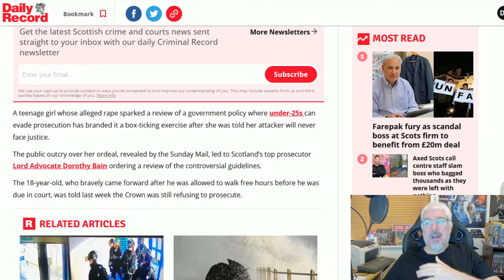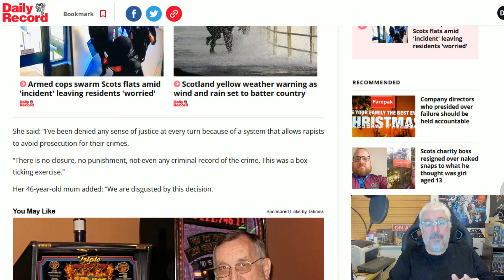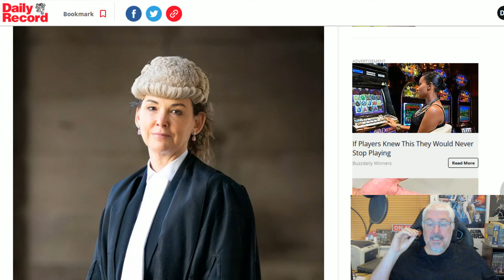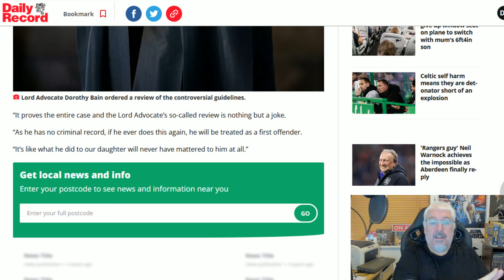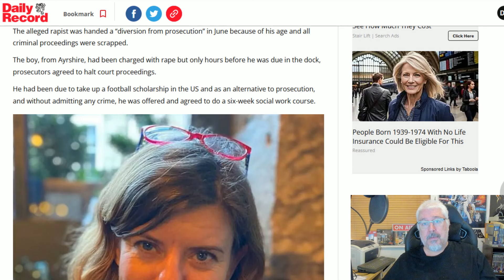This Is Unacceptable (AGAIN!)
Prepare To Get VERY angry!